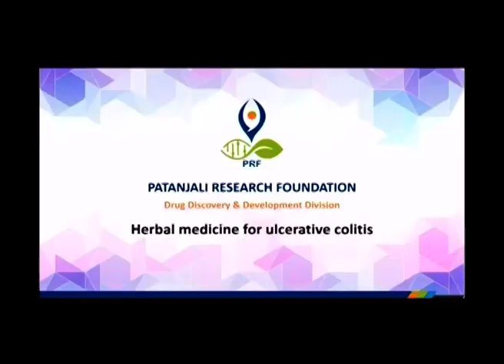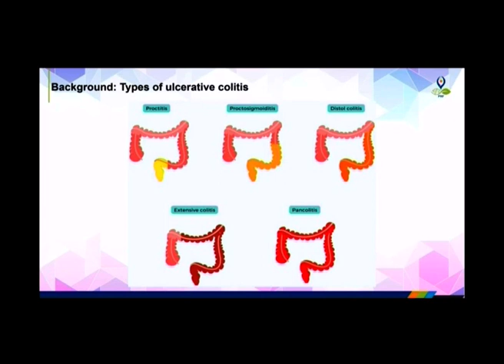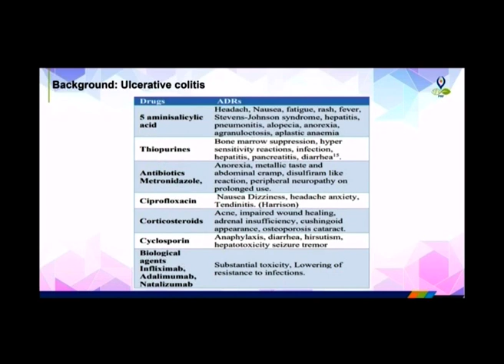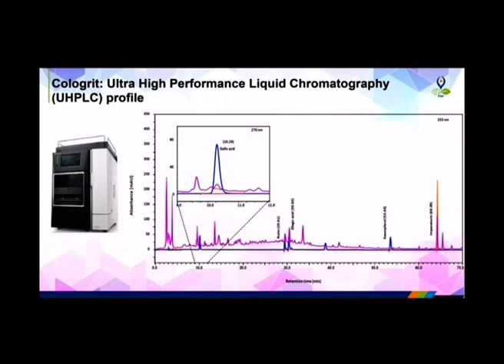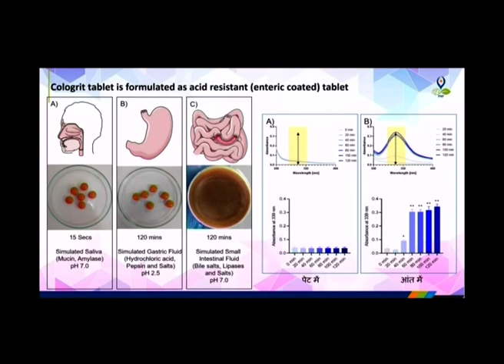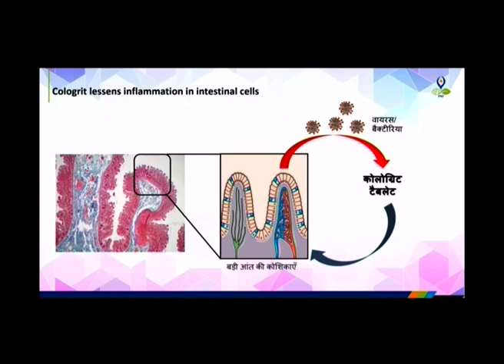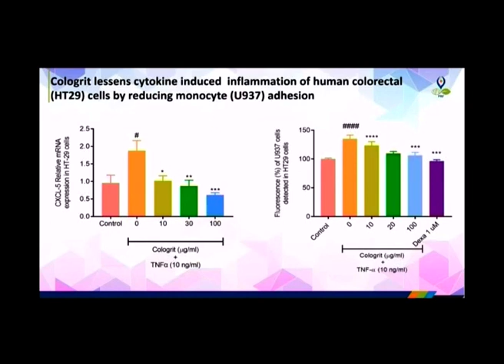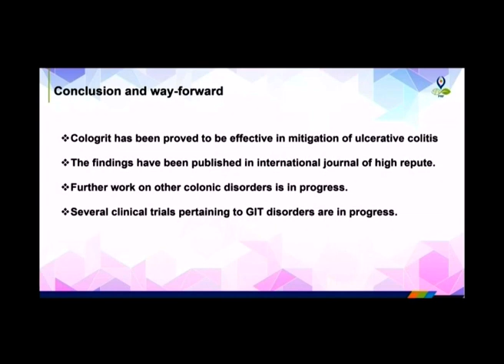पतंजलि की रिसर्च एंड एविडेंस बेस्ड मेडिसिन्स - Ep - 55 || कोलोग्रिट || वैदिक चैनल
पतंजलि की रिसर्च एंड एविडेंस बेस्ड मेडिसिन्स - Ep - 55 || कोलोग्रिट ||  ऋषि ज्ञान परम्परा वेद, उपनिषद, दर्शन, गीता, रामायण, महाभारत आदि  ग्रंथों के गहन ज्ञान का भारत का एकमात्र आध्यात्मिक चैनल " वैदिक "  प्रमुख DTH Platform एवं  cable Network  पर उपलब्ध है |